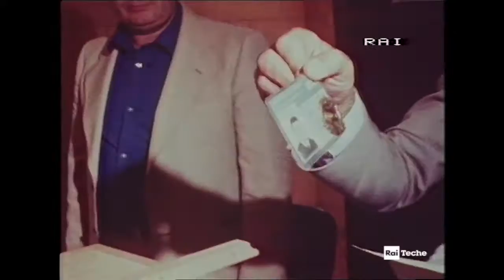Calendario 2021 - Legge 121 del 1981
Il servizio del Tg2 che nel 1981 presentò la Legge 121